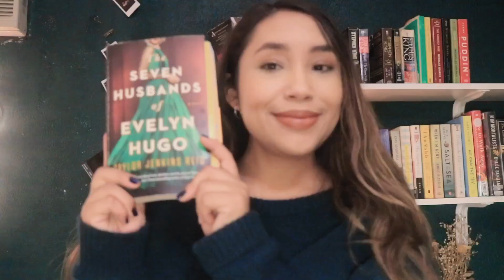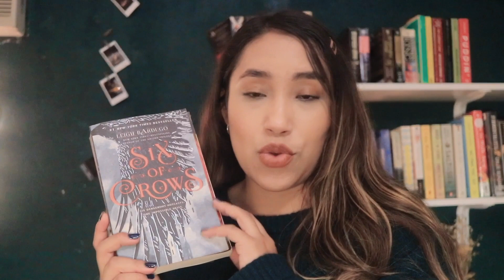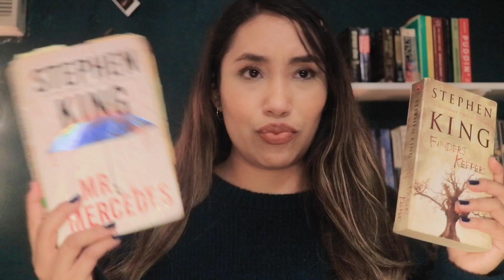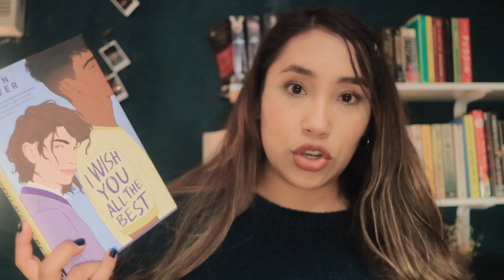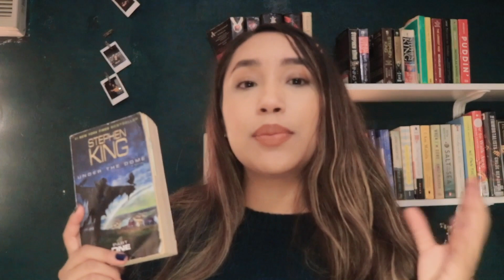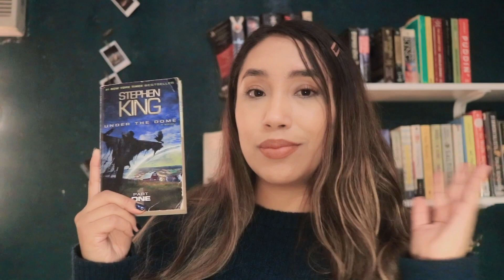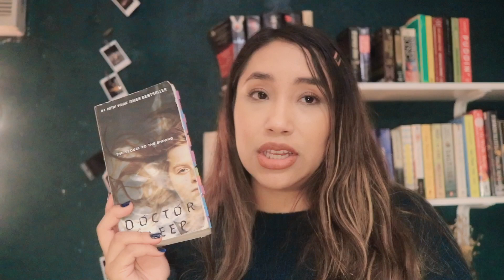Top 10 books of 2019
Hello friends,
*Press 1080p for better quality

Im Back!
Today, i show you the top ten books i most enjoyed in the year 2019

Stories from The Avenue - Going to Ustka

xoxo Tali 🌻